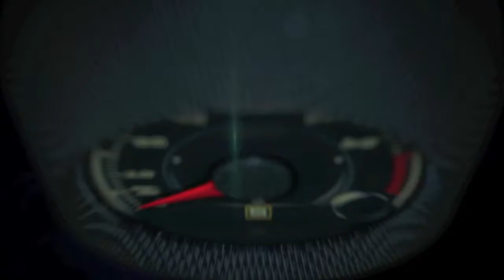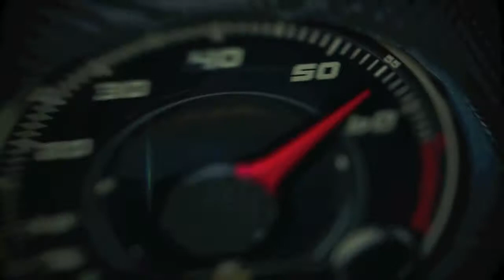MINI Convertible 2016, debut mundial en Los Angeles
La versión descapotable del legendario auto inglés se presentó en el Auto Show de Los Ángeles 2015 y tres meses después salió a las calles para demostrarnos por qué sigue siendo uno de los consentidos del público que busca autos emocionantes y divertidos.

La versión descapotable de la nueva generación de MINI conserva los rasgos atractivos del modelo coupé, como por ejemplo, los faros de diseño redondo, los marcos cromados de los conjuntos ópticos, la parrilla hexagonal y el marco que rodea toda la carrocería.

Recordando algo de lo que ya habíamos mencionado anteriormente, cuando hicimos un análisis profundo de este modelo, tenemos que esta nueva generación de MINI convertible cuenta con una capota que y cierra de forma más rápida y silenciosa, gracias a un nuevo motor de accionamiento, mucho más eficiente. Lo anterior se traduce en que el tiempo necesario para abrir y cerrar la capota y las ventanas laterales es de solo 18 segundos, incluso a velocidades de hasta 18 mph.

Adicionalmente, el nuevo MINI es más grande que su predecesor, lo cual se traduce en mayor espacio para las cuatro plazas interiores.